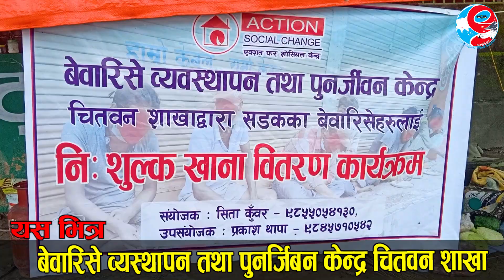प्रधानमन्त्री ओली ले ‘कोही भोकै वस्नु पर्दैन’ भन्नुहुन्थ्यो तर बिपन्न बर्ग भोकभोकै भौतारिरहेका छन् ?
लक डाउनमा बेसाहाराको साहारा बन्दै “ बेसाहारा ब्याबस्थापन तथा पुनर्जिबन केन्द्र “ चितवन शाखा । प्रधानमन्त्री ओली ‘कोही भोकै वस्नु पर्दैन’ भन्नुहुन्थ्यो तर बिपन्न बर्ग भोकभोकै भौतारिरहेका छन् ।